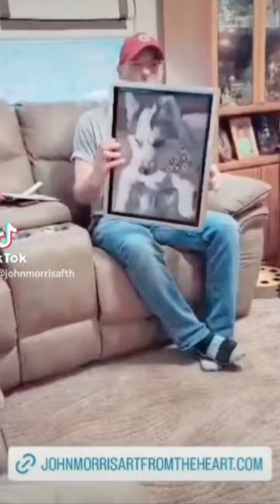Gorgeous Dogs of the world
Happy Pet Day to all the fur parents out there! Today we celebrate our furry, scaly, and feathery friends and the joy they bring into our lives. As for me, I love pets so much that nearly 19 years ago I  started painting portraits of them for their human companions

People often say that pets are like their children, and from what I have seen I can definitely relate. Just like parents love showing off their kids' artwork, pet parents love showing off their fur babies' portraits. And let me tell you, I've painted some interesting subjects - from pugs with pompoms to cats with crowns, and even a snake with a bow tie (yes, you read that right).

I'm not sure if my clients love my paintings because of my artistic talent or just because they love their pets so much that anything related to them is automatically amazing. Either way, I'm happy to contribute to the celebration of our furry friends on this special day. Happy Pet Day, @everyone!